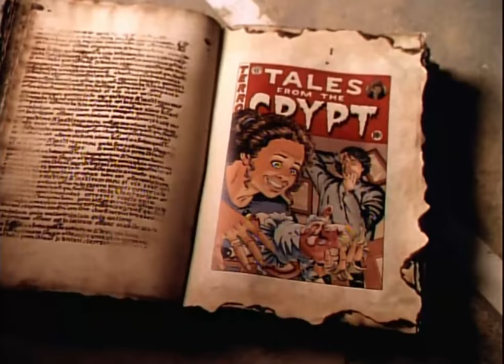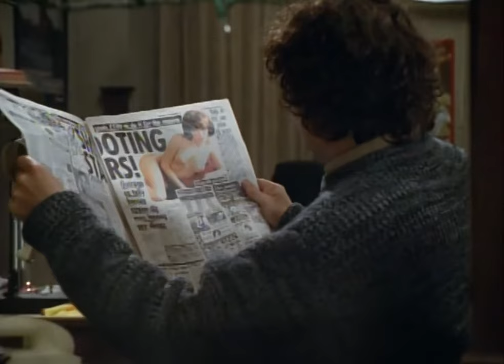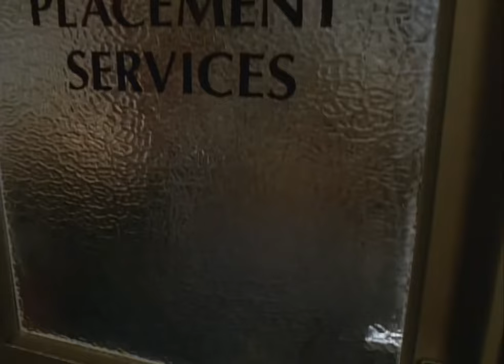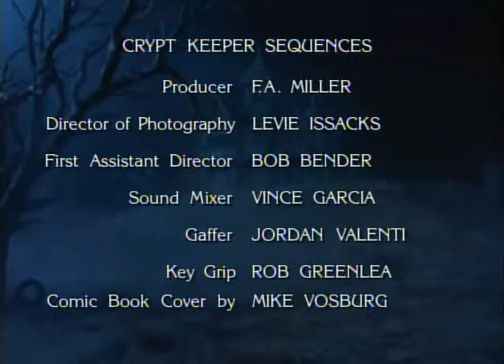The Kidnapper - Tales From The Crypt TV Series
Danny Skeggs (Steve Coogan), a simple-minded and delusional pawn shop owner, meets Teresa (Julia Sawalha), a heavily pregnant homeless woman whom he takes in. Over time, the two begin developing a bond, but whereas Teresa only sees Danny as a friend, Danny falls in love with her. Danny becomes insanely envious when Teresa's child is born, so he sets out to get rid of the child in the hope that Teresa will love him.